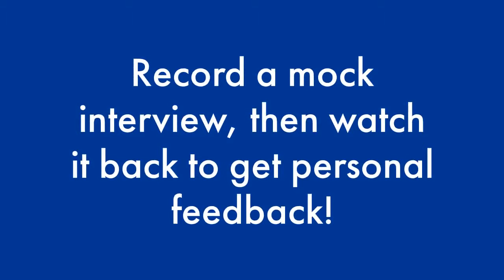Improve Your Interview Skills with InterviewStream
InterviewStream is a fantastic resource to give you the opportunity to record and review a mock interview to improve your skills!